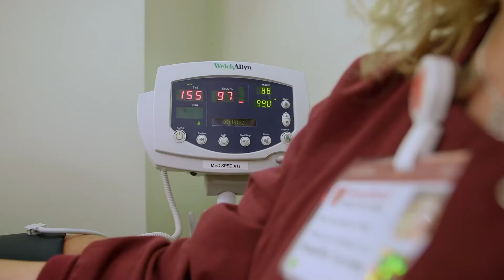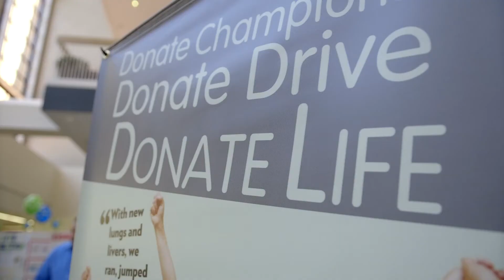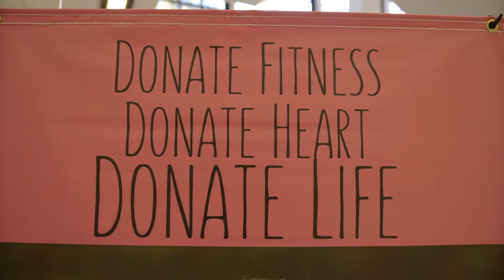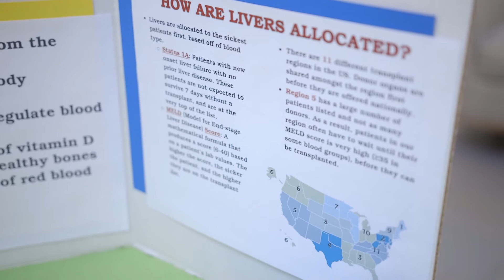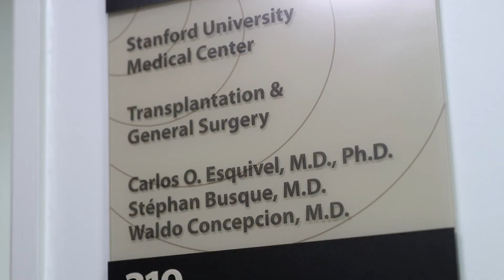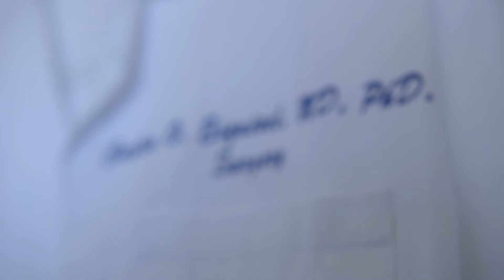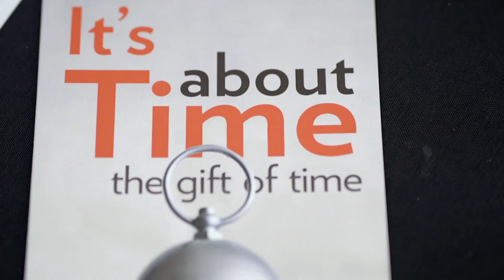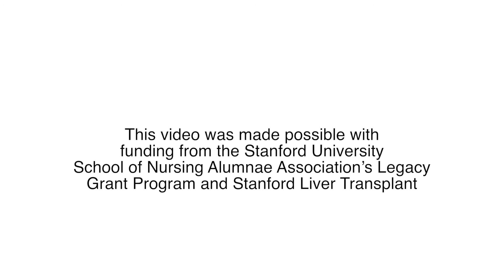Living Donor Liver Transplantations Offer a Bridge to Life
Many patients with advanced liver disease cannot survive the long wait times required for a liver transplant. However, Stanford Health Care’s Liver Transplant Program offers living donor liver transplants, which allow healthy family members and friends to donate a portion of their liver. In this video, Dr. Tami Daugherty, Dr. C. Andrew Bonham, and Dr. Carlos O. Esquivel discuss the many benefits of living donor liver transplants. Advantages include reduced wait times and improved survival rates for patients, as well as the opportunity for donors to help their loved ones in deeply meaningful way.